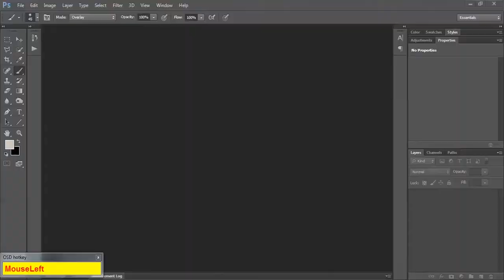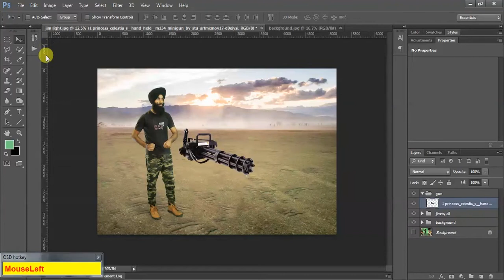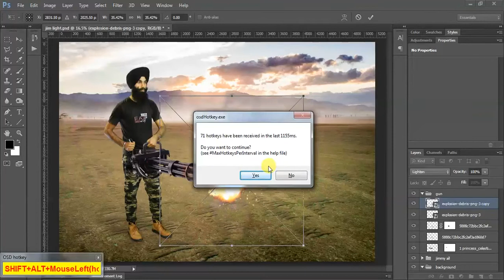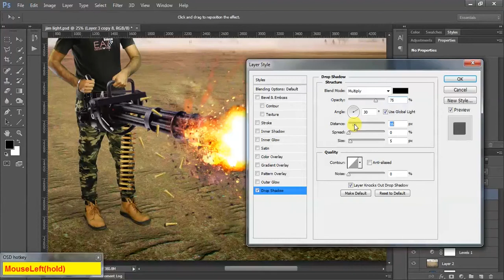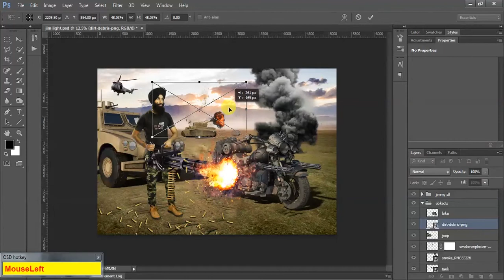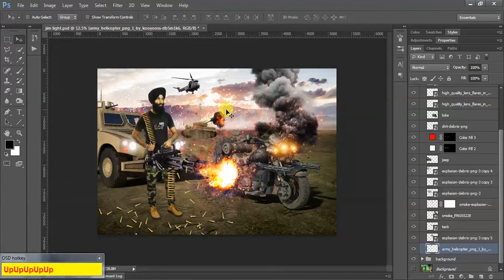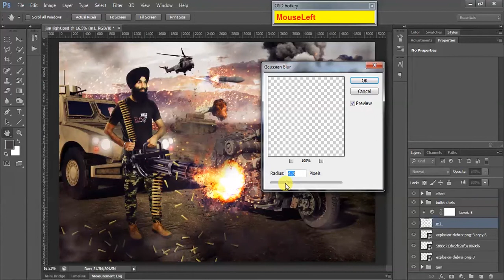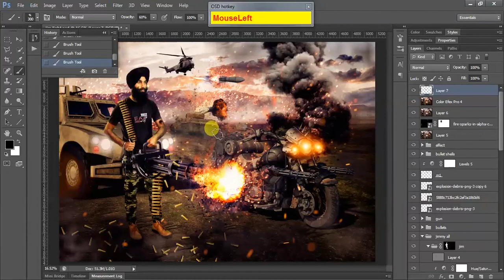MACHINE GUN PHOTOSHOP MANIPULATION TUTORIAL | JIMMY CREATION PHOTOGRAPHY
Photography and Direction - JASPREET SINGH
Videography & Edit - JASPREET SINGH

HELLO GUYS THIS IS JIMMY CREATION PHOTOGRAPHY...
we do live photoshoot like,
portrait | catalog | new born baby | birthday party | pre-wedding photoshoot | pre-wedding video song shoot etc.

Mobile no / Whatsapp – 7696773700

Music credit -